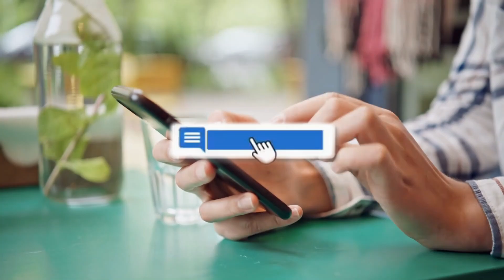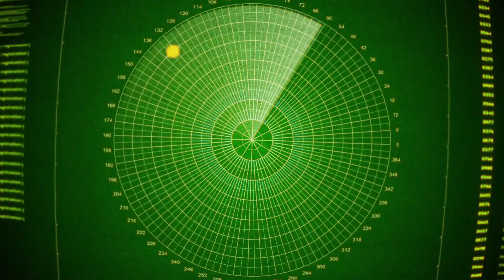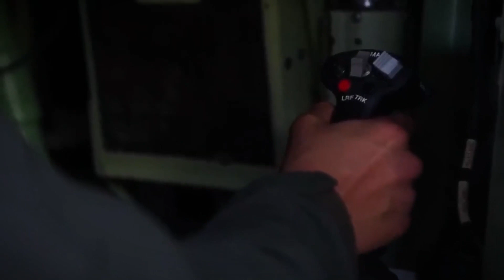Top 10 Advanced U.S. Military Weapons of 2024: Cutting-Edge Technology Unveiled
Discover the forefront of military innovation with our in-depth exploration of the top 10 advanced U.S. military weapons of 2024. From state-of-the-art aircraft and naval vessels to precision-guided missiles and unmanned systems, these technologies are redefining modern warfare. Join us as we delve into the capabilities of the AGM-88G AARGM-ER, F-15EX Eagle II, USS John F. Kennedy (CVN-79), and more.

Watch till the end to find out which weapon you think will shape future conflicts the most.

Introduction
AGM-88G AARGM-ER
 Maritime Strike Tomahawk (MST)
F-15EX Eagle II
 USS John F. Kennedy (CVN-79)
 Bell V-247 Vigilant
 F-16V Fighting Falcon
Precision Strike Missile (PrSM)
M88A3 Hercules
ACV Recovery Variant (ACVR)
AGM-158D JASSM-XR
 Conclusion

Question of the Day:
What do you believe will be the most crucial advancements in modern military technology that will shape future conflicts?